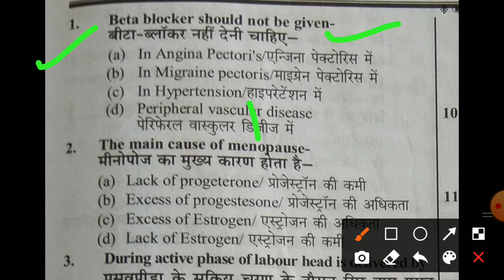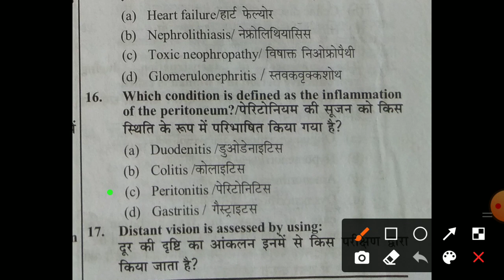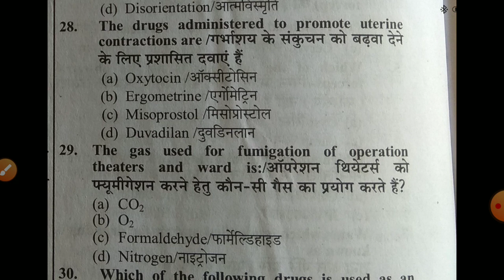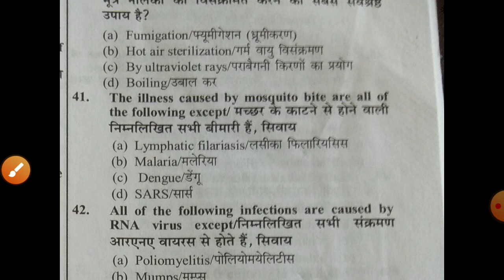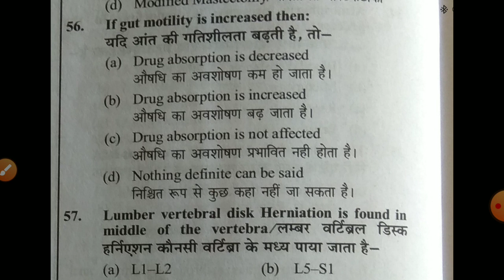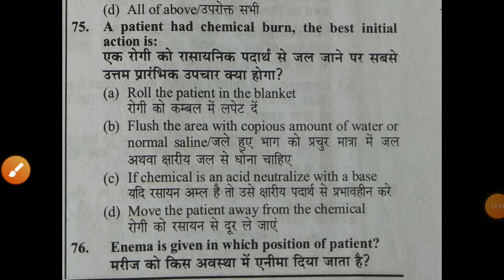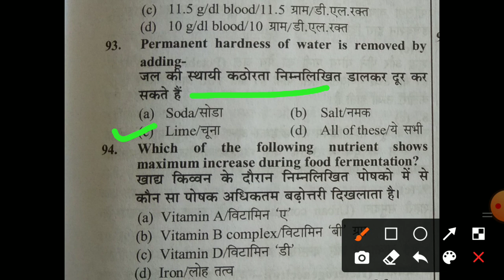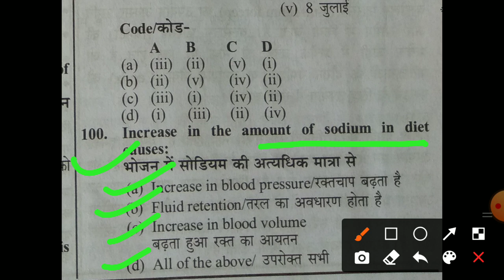UPSSSC ANM महिला स्वास्थ्य कार्यकर्ता मुख्य परीक्षा रैपिड रिवीजन मॉडल पेपर - 4